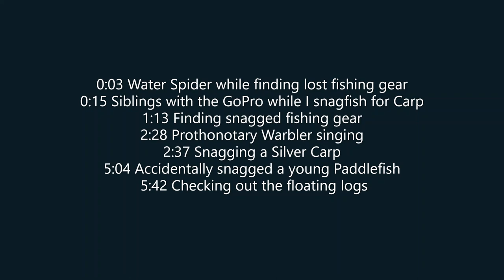Lake Adventure, Caught a Paddlefish while Carp Snagging!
A trip to the George Winters lake, offshoot of the Meramec, to swim and snag for Silver Carp